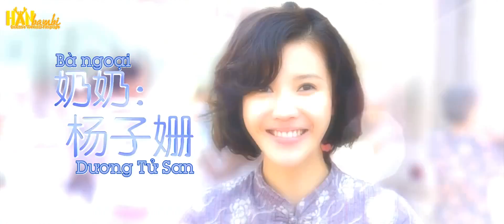[Vietsub] 141102 Movie Trailer 'Back to 20' - HanBambi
Trans: wildcat1993
Time + Effect: Lyei
Encode: Max